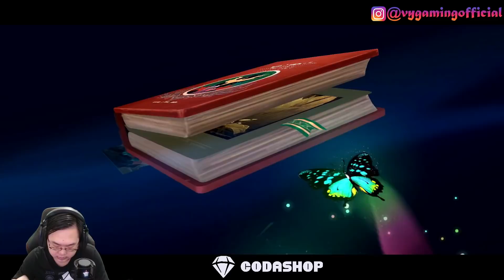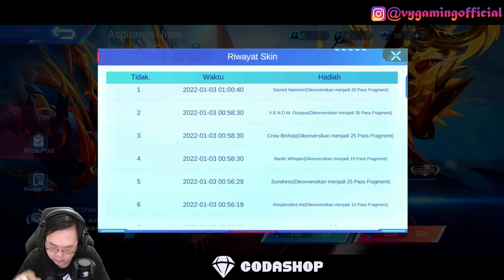CARA DAPAT SKIN ANIME LAYLA & FANNY DI EVENT ASPIRANTS UNITE - HARGANYA BIKIN WIBU KETAR KETIR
Review Event Gacha Skin Anime Aspirants Unite mobile legend, dimana kalian bisa mendapatkan skin Layla Miss Hikari dan skin aspirant fanny Blade of Kibou.

Instagram codashop: @codashop.idofficial
Di Dalam Video Ini :
Cara dapat skin aspirants layla Miss Hikari
Cara dapat Skin Aspirants Fanny Blade of Kibou
Cara dapat Pass Aspirants mobile legend
Gacha event aspirants unite mobile legend
Skin Anime mobile legend